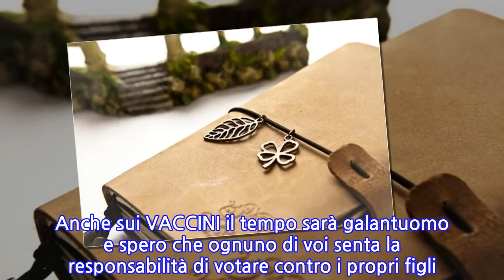Sì del Senato: il Milleproroghe è ufficialmente legge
Un altro DECRETO LEGGE è stato approvato. Dopo il Decreto Dignità, ora anche il MILLEPROROGHE si iscrive all’albo. Stamattina, infatti, è stato approvato al Senato con 151 VOTI FAVOREVOLI, 93 contrari e due astenuti. C’è quindi l’ok definitivo, dopo il via libera della Camera.